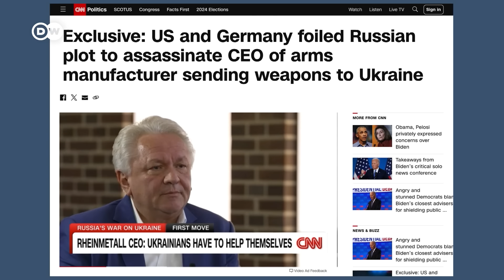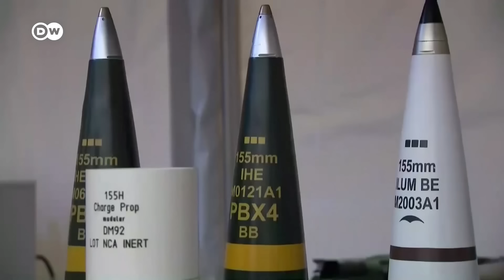В ФРГ возмущены новостью о якобы готовившемся покушении на главу оборонного концерна Rheinmetall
Представители правительства ФРГ отказались комментировать сообщения СМИ о предполагаемой подготовке покушения на главу ведущего оборонного концерна страны Rheinmetall Армина Паппергера, однако еще раз напомнили о российской угрозе.